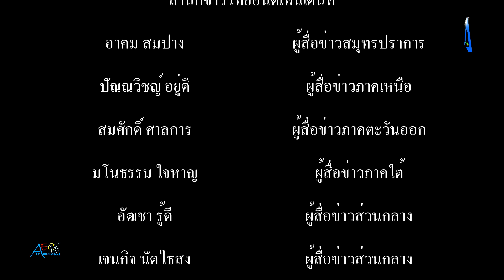ทีมยัดห่วง รุ่นประชาชนทั่วไปชาย Come Again เอาชนะ ทีม WAC ไปอย่างสุดมัน ด้วยสกอร์ 36 34 คะแนน ผ่านเข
ทีมยัดห่วง รุ่นประชาชนทั่วไปชาย Come Again เอาชนะ ทีม WAC ไปอย่างสุดมัน ด้วยสกอร์ 36-34 คะแนน ผ่านเข้าไปเล่นในรอบ 8 ทีม สุดท้าย ในการแข่งขันกีฬาบาสเกตบอล ประจำปีงบประมาณ 2566 ได้สำเร็จ tvstreaming #

           เมื่อเวลา 19.30 น.ของวันที่ 9 กรกฎาคม 2566 ที่สนามบาสเกตบอล ศูนย์วิทยาศาสตร์การกีฬานันทนาการ และลานวัฒนธรรม ตำบลบางปูใหม่ อำเภอเมืองฯ จังหวัดสมุทรปราการ เทศบาลตำบลบางปู ได้จัดการแข่งขันกีฬาบาสเกตบอล ประจำปีงบประมาณ 2566 รุ่นประชาชนทั่วไปชาย ขึ้นจำนวน 12 ทีม แบ่งการแข่งขันออกเป็น 4 สาย สายละ 3 ทีม โดยในรอบแรกนัดที่ 2 ของ สาย B เป็นการพบกันระหว่าง ทีม Come Again อยู่ในชุดเสื้อสีขาว-กางเกงสีดำ พบกับ ทีม WAC อยู่ในชุดเสื้อ-กางเกง สีน้ำเงิน คู่นี้ในนัดแรก ทั้งสองทีม ต่างก็พ่ายให้แก่ทีม ดำปากน้ำ มาแล้วทั้งสองทีม ในนัดนี้ จึงต้องเล่นกันอย่างเต็มที่ เพราะหากทีมใดแพ้ ก็จะต้องตกรอบไปทันที ส่วนทีมที่ชนะก็จะเข้าไปเล่นในรอบ 8 ทีม สุดท้าย ในฐานะที่ 2 ของสาย B ต่อไป
          รูปเกมส์การแข่งขัน โดยรวมคู่นี้ เล่นกันได้อย่างคู่คี่-สูสี ผลัดกันรุกผลัดกันลับ หาจังหวะตัดเกมส์บุกขึ้นไปยัดห่วง ผลัดกันทำคะแนนขึ้นนำได้อย่างสนุก หลังเกมแรกจบลง ทีม WAC ทำคะแนนขึ้นนำทีม Come Again ไปก่อนที่สกอร์ 26-24 คะแนน เข้าสู่การแข่งขันในครึ่งเวลาหลัง ทั้งสองทีม ยังคงเล่นกันได้อย่างคู่คี่-สูสี ต่างฝ่ายต่างบุกขึ้นไปยัดห่วง ผลัดกันทำคะแนนขึ้นนำได้อย่างสนุก จนเหลือเวลาอีก 2 นาที สุดท้าย ก่อนจะหมดเวลาในครึ่งหลัง คะแนนทั้งสองทีม เสมอกันอยู่ที่ 34-34 และเป็นฝ่ายทีม Come Again ที่จังหวะดีกว่าบุกขึ้นไปชู้ต 2 คะแนน สุดท้ายได้สำเร็จ จบการแข่งขันผล ทีม Come Again เอาชนะ ทีม WAC ไปอย่างสุดมัน ผ่านเข้าไปเล่นในรอบ 8 ทีม สุดท้าย ในการแข่งขันกีฬาบาสเกตบอล ประจำปีงบประมาณ 2566 ได้สำเร็จ ด้วยสกอร์ 36-34 คะแนน